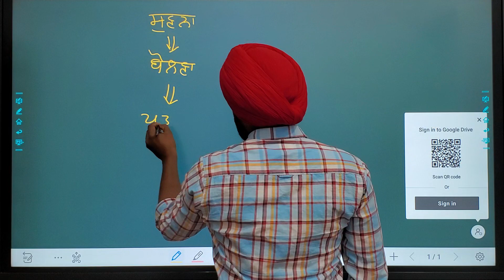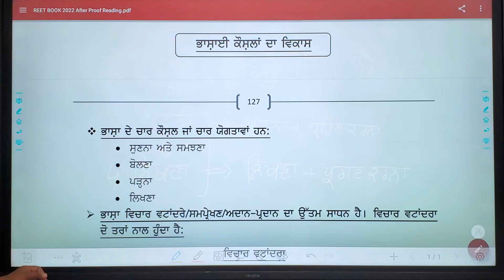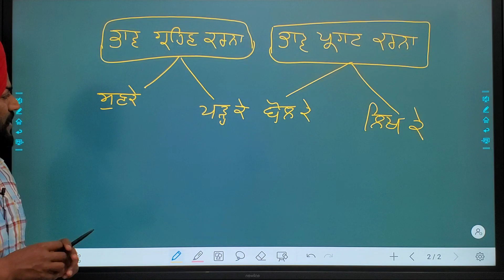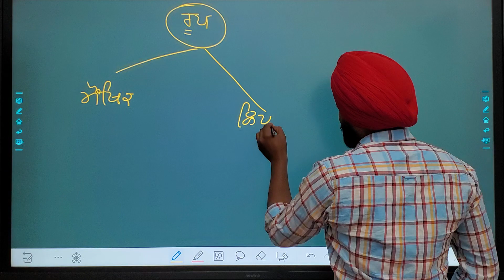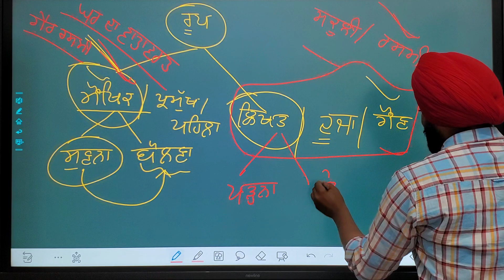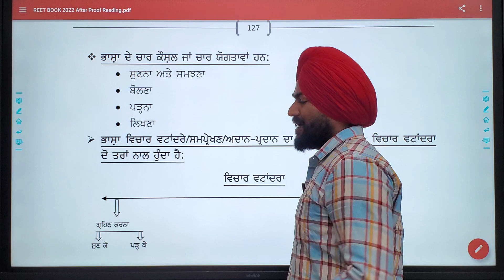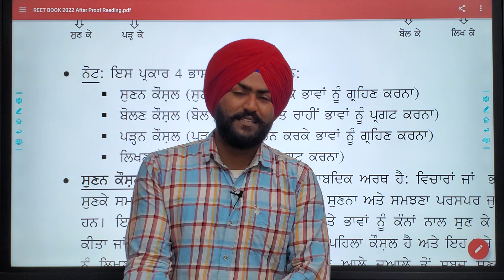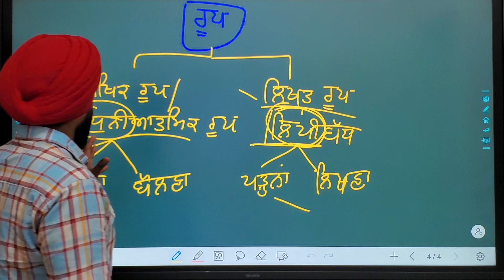ਭਾਸ਼ਾਈ ਕੌਸ਼ਲਾਂ ਦਾ ਵਿਕਾਸ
ਸੁਣਨਾ, ਬੋਲਣਾ, ਪੜ੍ਹਨਾ, ਲਿਖਣਾ ਦਾ ਵਿਕਾਸ
by simranjeet sir